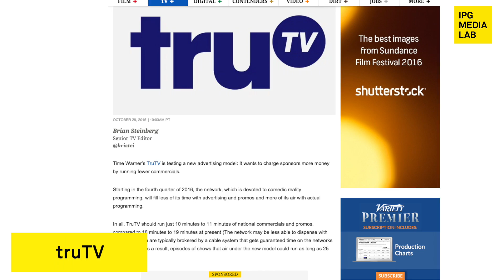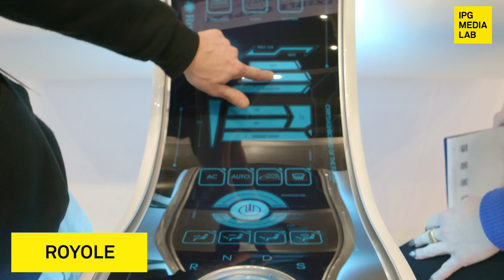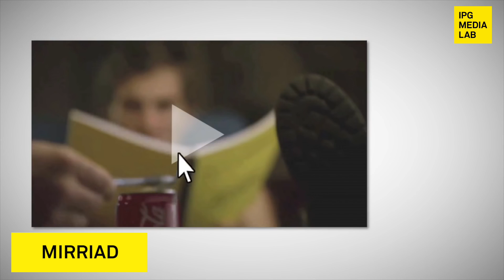Outlook 2016: Ad Avoidance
Outlook 2016, Part 4: Ad Avoidance